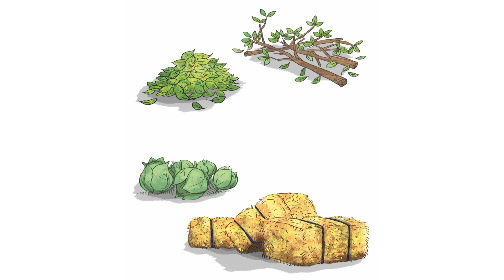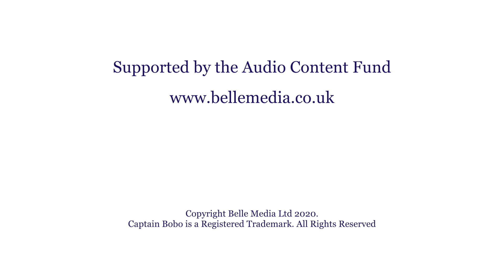John Sessions - Capt Bobo - the Movie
Ahoy there!

All the picture books in 'The Adventures of Captain Bobo' series are available from independent bookshops : get your copy of 'Bananas!', 'On The Rocks' and 'London' from your local bookshop